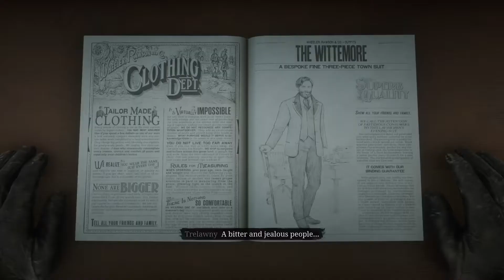Red Dead Redemption Episode Twenty-One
Lenny and Arthur attempts to robs a stagecoach, and then Arthur meets Josiah Trelawney in Saint Denis, and walks with Herr Strauss and Javier to rob a boat towards the river. Arthur meets the writer Evelyn Miller, Indian Chief Rains Fall and his son, Eagle Flies. Miss Grimshaw gets Arthur to go to Rhodes because Tilly has been kidnapped by the Foreman Brothers.